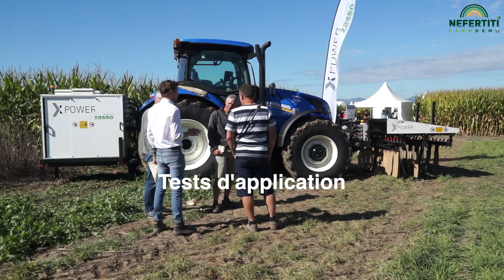Désherbage électrique - L'ElectroHerb de Zasso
La société Zasso a développé une solution de désherbage électrique pour offrir une alternative à l'éventuelle interdiction future de certains herbicides. Dans cette vidéo, Olivier Bouly de Zasso présente la machine X POWER qui effectue un désherbage non sélectif des plantes. Les applications possibles sont : la destruction des cultures intermédiaires, ou des plants de pommes de terre avant la récolte.